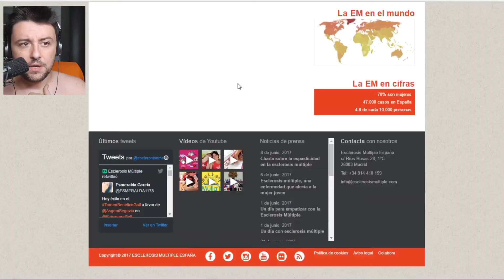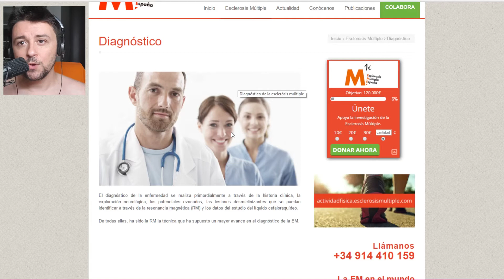SERGIMS: S1E08. EL DIAGNÓSTICO DE MI ENFERMEDAD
El día del diagnóstico fue una sorpresa ya que no sabía nada sobre esta enfermedad. Me lo pintaron muy negro, pero siempre hay que tomarse la vida con optimismo.

Próximo Capítulo: 13 Octubre